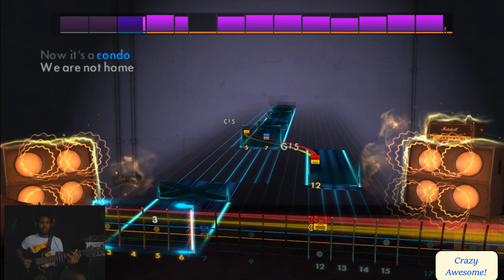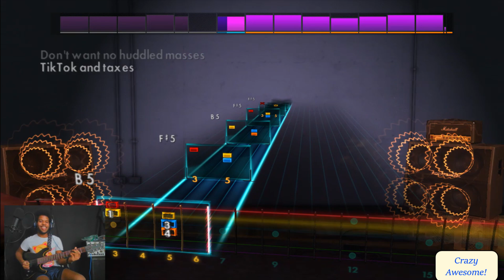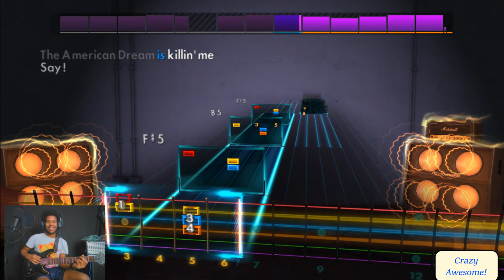"The American Dream Is Killing Me" - Green Day Rocksmith 2014 Guitar Playthrough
Not... the worst. Could certainly be better in my opinion. IF you all have any song suggestions/requests.. Please let me know, and thank you so much for the support!